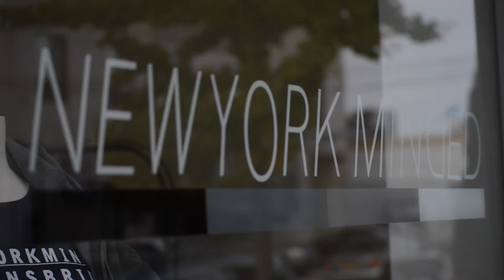Ama Elsesser "Goals, Teens, Society, and Emotion" Interview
New York Minded present Ama Elsesser directed by tape ape